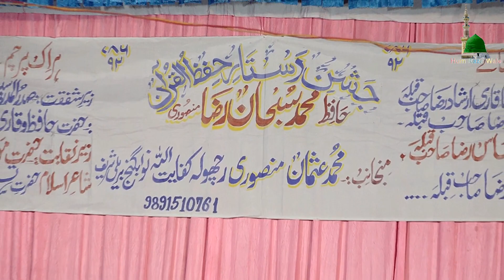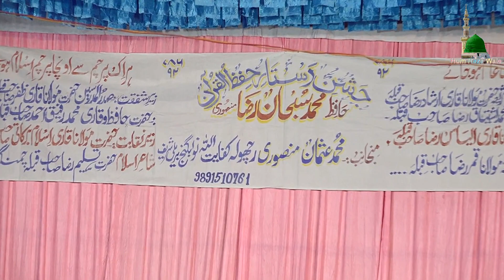रमजान मुबारक || अब तीसो दिन बजेगा ये कलाम सुबह हो या शाम || अशरफ बिलाली का नया कलाम Hum Raza Wale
Mustafa Aapke Jaisa Koi Aaya Hi Nahi-Shamim Faizi Bestever Naat My Own Content. Someone Copied It From My Channel And Re-Upload It On Youtube

Presentation By : Hum Raza Wale
Title : Ishqe Nabi Ka Jaam Piya Kya Bura Kiya
Awaaz/Voice  : Ashraf Raza Bilali
Venue :  In Front Of Eidgaah Nawabganj Bareilly Shareef
Occasion : Noor-E-Haq Conference
Editing & Mixing By : Hum Raza Wale
Special Effect : Admin Of Channel

Follow Us On What's App